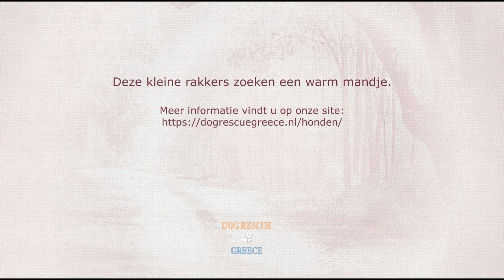Emmerpups DRG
Wij zijn met z'n allen in een emmer voor de deur gezet toen we nog erg klein waren.
De mensen hier hebben ons gewassen en liefdevol verzorgd.
We zijn ook naar de Dierenarts geweest.
Die zei dat we allemaal een beetje mager, maar wel gezond waren.